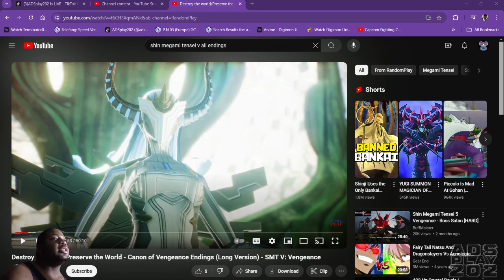SMT V: Vengeance pt30 (Final) Ever "RAGE QUIT" on watching endings?